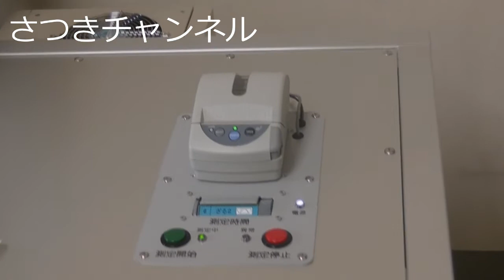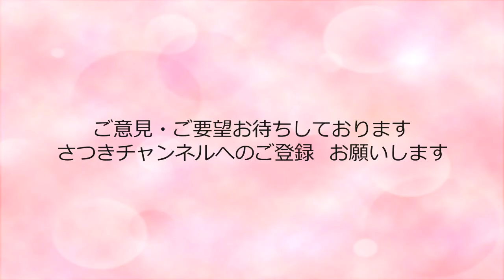コトの本質はこれだ！！「福島の放射能測定について視察 あなたの目で確かめてください」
１１月１日２３時、YouTube［さつき　チャンネル］。
片山さつきがあなたに答えます！ズバリ「本質はコレだ！」
金曜２３時、ニュースのない時間帯に、片山さつきがあなたに答える"フライデー１１"

今回のテーマは「福島の放射能測定について視察　あなたの目で確かめてください」！！。です。
先日、福島市に講演と放射能測定や除染現場・子供たちの室内施設を見学しました。
今回は、福島市の福島市放射線モニタリングセンターに設置されている非破壊（まるごと）放射能測定装置F・F-1（福島・復興１号）です。非破壊放射能測定装置は、食品に含まれる放射能を非破壊で測定するというコンセプトで開発されました。一般食品に対して、20㏃/キログラム（基準値の1/4以下）を5分以内で測定できるすぐれものです。

これは、東特大学工学部の全面監修のもと福島市内の企業2社が共同で開発しました。福島のものづくりの技が詰まった素晴らしい装置です。市内10か所に設置されています。

福島の農産物は、放射能測定をきちんと行ったうえで出荷されていますので安心してください。そして、みなさんの目でぜひとも確認してください。

その時の模様です。お楽しみに